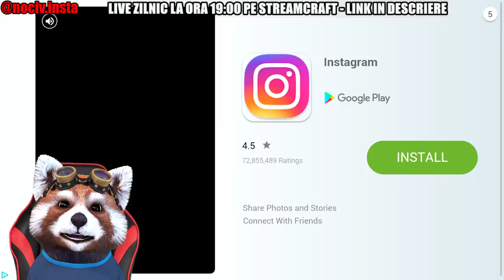M-AM INCHIS IN CELULA CU GRANNY ! *uite ce s-a intamplat*